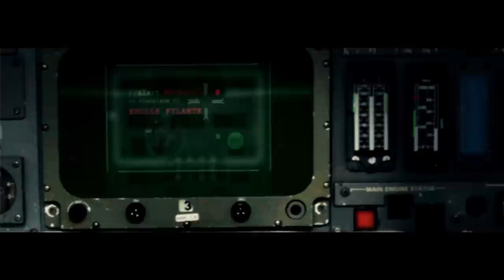SpaceTime' (French short film 2015)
Court métrage réalisé par Kévin Zarshenas en 2015 dans le cadre du Festival2Valenciennes et des trois quart de ciné (6eme édition). Ce dernier a remporté le prix du meilleur son et a été projeté au cinéma Gaumont de Valenciennes. Remerciements à tous ceux qui m'ont soutenue et félicité.